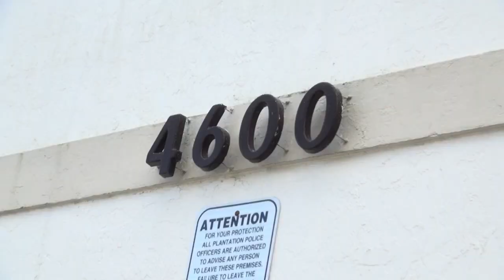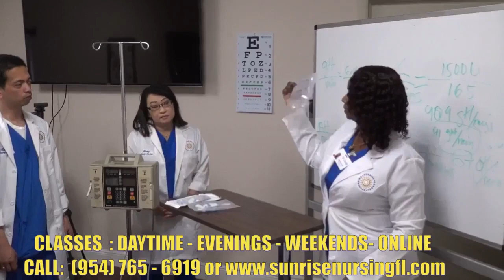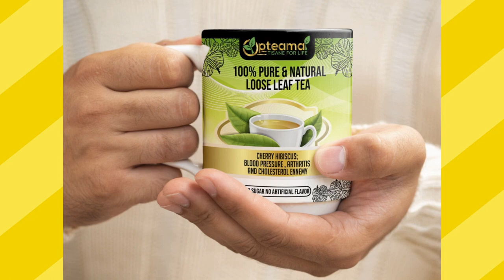RAOUL PECK PREPARE UN FILM SUR L'ASSASINAT du PRESIDENT JOVENEL MOISE